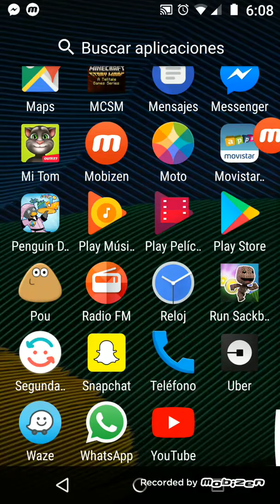Pou parte 2 /me impresiona/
En un juego de Pou llegue muy alto  me impresiones yo mismo